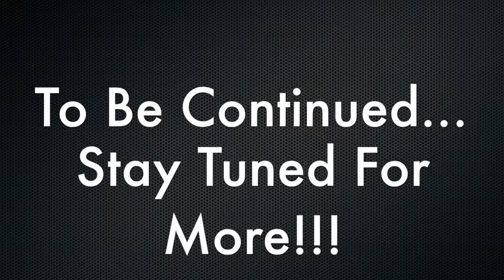🤖Let's Play🎮 - KILLZONE™ SHADOW FALL 01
Hope you guys enjoy it ;) Killzone Gameplay